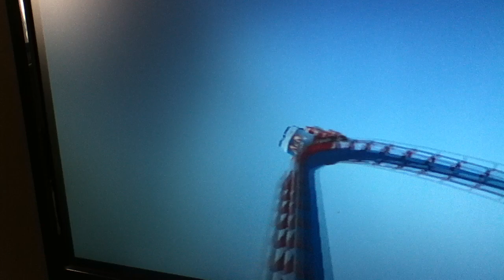Deadly Rollercoaster!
A deadly candy roller-coaster on Thrillville: Off the Rails!! :D